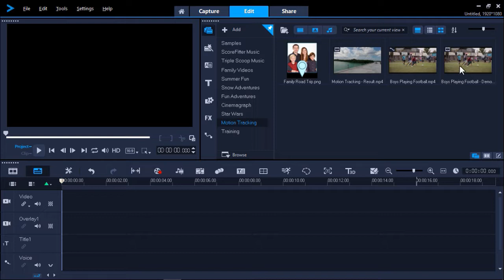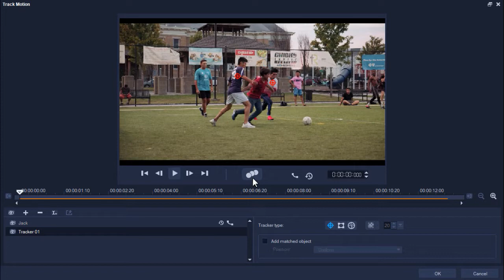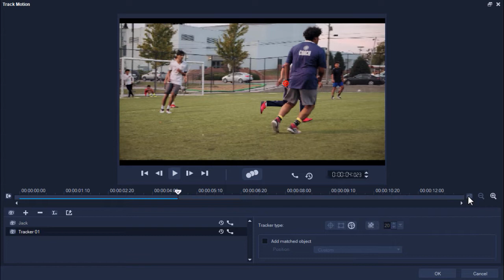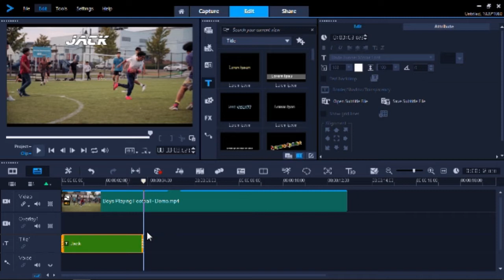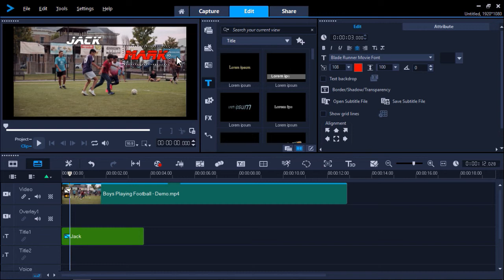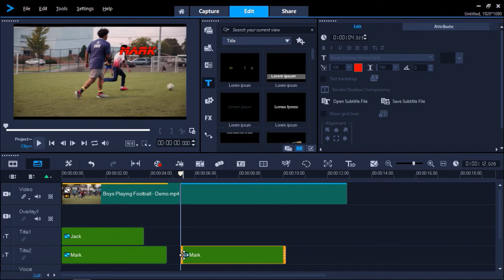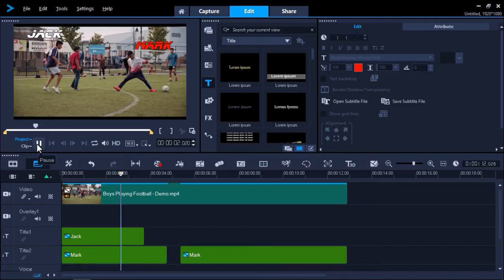Motion Tracking Text in VideoStudio: How to Add Text that Follows a Person or Object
This tutorial will teach you about motion tracking text in VideoStudio and you’ll see how easy it is to make a title follow a moving person or object. Visit our tutorial page to download a printable copy of this tutorial and the sample video clip so you can follow along